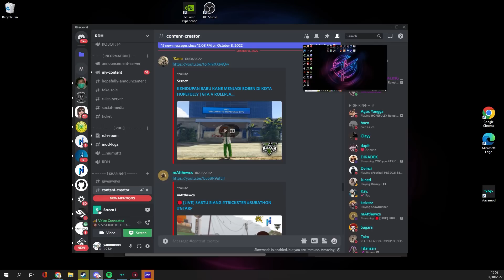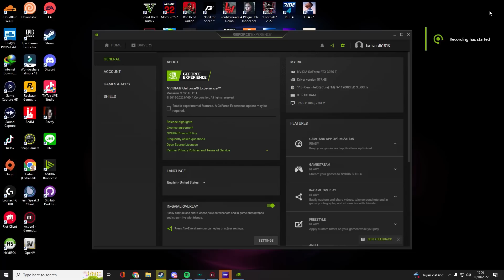IZIN PAMIT DARI KOTA !! PERGI UNTUK JADI PEMBALAP PROFESIONAL !!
Spec PC :

Processor : Intel I9-11900KF
Ram : 32GB
Vga : Nvidia Geforce 3070Ti
HDD : 2TB
SSD : 250GB